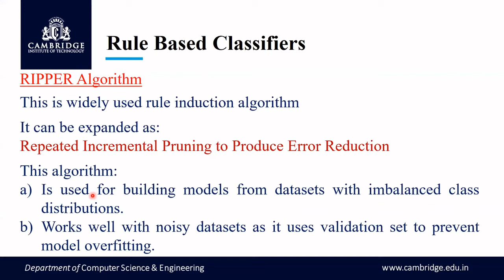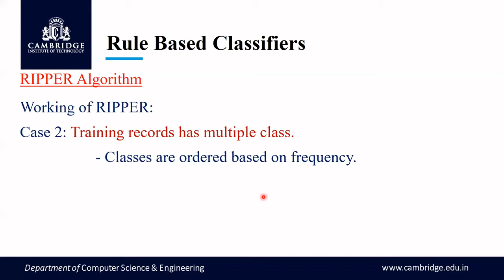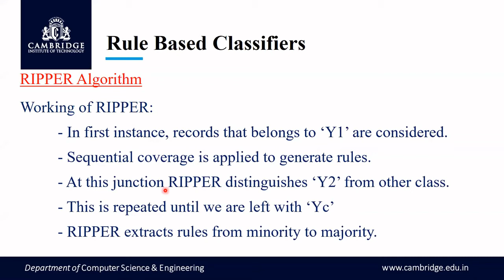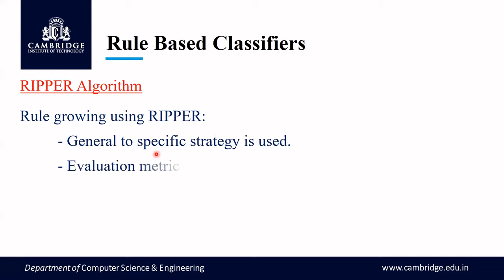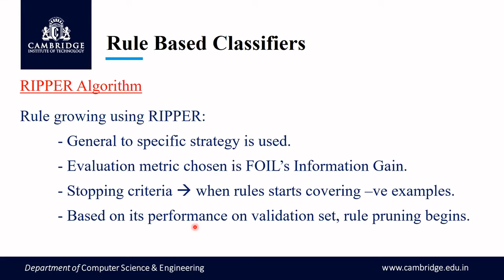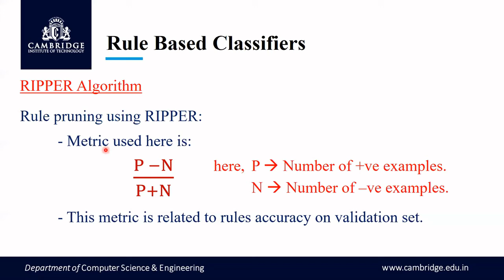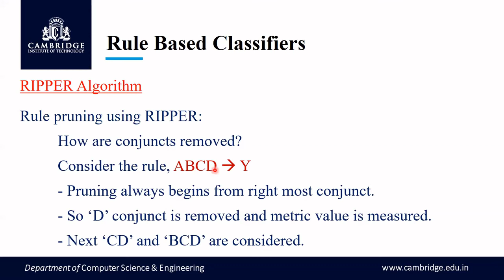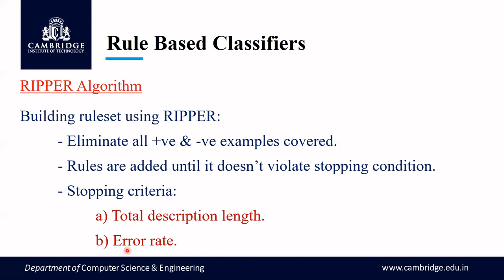Ripper Algorithm | Module 4 | CSE VI Data Mining & Data Warehousing | VTU Syllabus | CiTech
Resource person in this video: Prof. Rakesh V S., Dept of CSE, CiTech, Bengaluru.